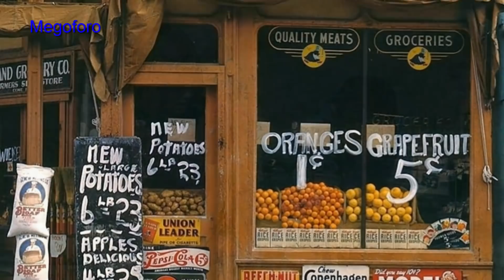Estados Unidos decidió la nacionalización Petrolera en México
fue un acto de nacionalización de la industria petrolera realizado en el año de 1938, como resultado de ejecución de la Ley de Expropiación del año 1936 y del artículo 27 de la Constitución Mexicana a las compañías que explotaban estos recursos, mediante el decreto anunciado el 18 de marzo de 1938, por el presidente Lázaro Cárdenas del Río.